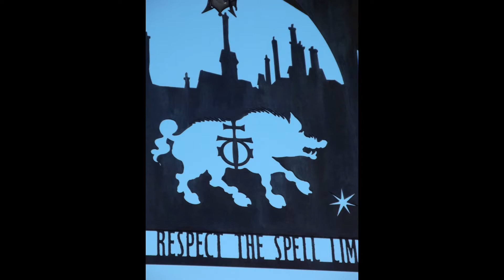Harry Potter: UNIVERSAL STUDIO ORLANDO: The Wizarding World of Harry Potter: PICTURES COMPILATIONS